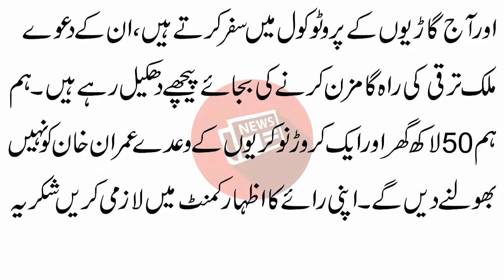عمران خان وزیراعظم ہاؤس سے بنی گالا تک دن میں 2 بار ہیلی کاپٹر سے آتے جاتے ہیں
مطابق بلور ہاؤس پشاور میں ہارون بلور کے اہلخانہ سے  تعزیت کے بعد میڈیا سے گفتگو  کرتے ہوئے سید خورشید احمد  شاہ کا کہنا تھا کہ عمران خان نے ابھی تک کوئی نئی بات نہیں کی، وزرا پہلے بھی اکنامی پلس میں سفرکرتے تھے اوران کے باہرعلاج کرانے پر بھی پابندی تھی، حکومت پرانی چیزوں کوسرخی پاڈرلگا کرانہیں نئے اقدامات قرار دے رہی ہے، چھوٹے چھوٹے اعلانات سے کچھ نہیں ہوگا بڑے اقدامات اٹھانے ہوں گے۔سید خورشید شاہ کا کہنا تھا کہ عمران خان وزیراعظم ہاؤس سے بنی گالہ جاتے ہوئے دن میں 2 مرتبہ ہیلی کاپٹر استعمال کرتے ہیں اور ایک ٹرپ 3 لاکھ کا ہوتا ہے، وہ آج بھی 11 گاڑیوں کے پروٹوکول میں سفر کرتے ہیں، ان کے دعوے ملک کو ترقی کی راہ پر گامزن کرنے کے بجائے پیچھے دھکیل رہے ہیں، ہم 50 لاکھ گھر اور 1 کروڑ نوکریوں کے وعدے عمران خان کو بھولنے نہیں دیں گے